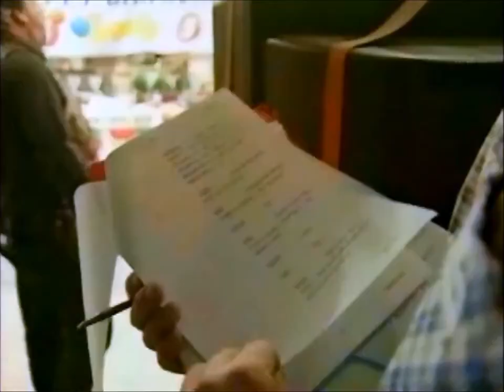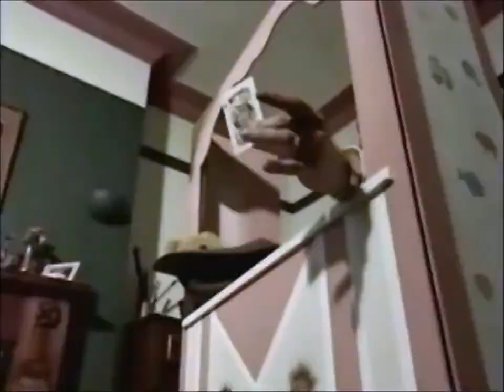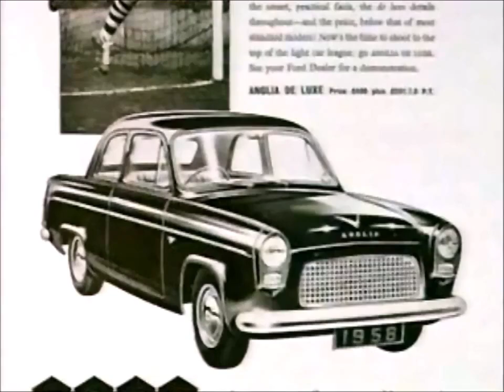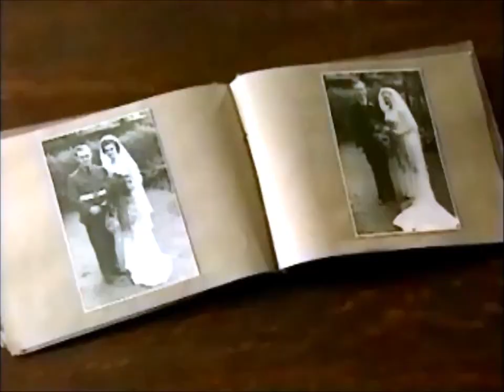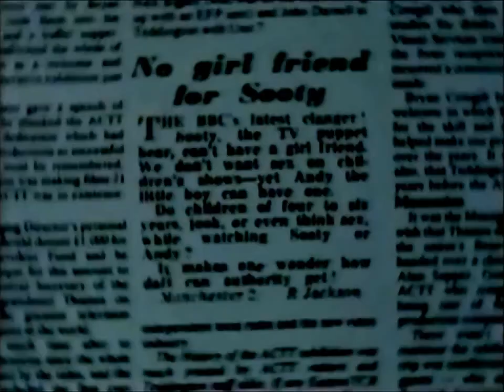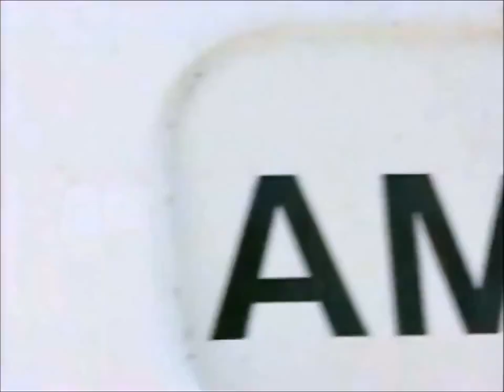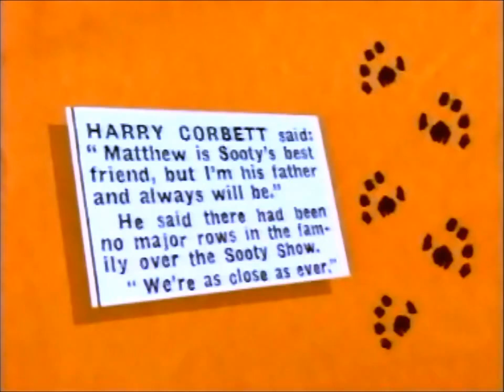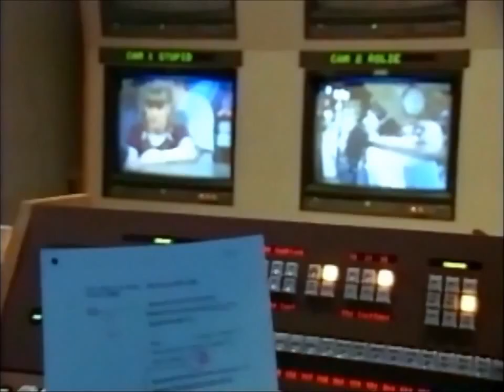A Big Hand for Sooty - ITVs 1998 Documentary for Sootys 50th Anniversary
A host of stars feature in this special documentary, celebrating 50 years of the now golden bear. Sooty is the longest ever running children's show on British television, and viewers from every generation will have memories of him and his friends. The original yellow bear glove puppet was bought for 7s 6d by Harry Corbett from the end of Blackpool Pier in 1948. He made his TV debut in 1952 when his ears were blackened with chimney soot, & his name changed from Teddy to Sooty. The rest is history. MATTHEW CORBETT tries to explain Sooty's timeless popularity "People know what to expect with Sooty. He's gentle fun", but entertainer MATTHEW KELLY asks: "How can an inanimate object that doesn't speak or make a noise become an icon?!". Guests on the programme include: ANT McPARTLIN & DEC DONNELLY, SPIKE MILLIGAN, MATTHEW KELLY, ALVIN STARDUST, GABRIEL YORITH, JOHN PEEL, BARRY CRYER, DAPHNE SHADWELL, TREVOR HILL, STUART HALL, CONNIE CREIGHTON, MURIEL CORBETT and LESLIE CORBETT